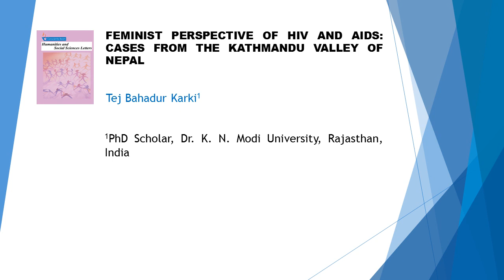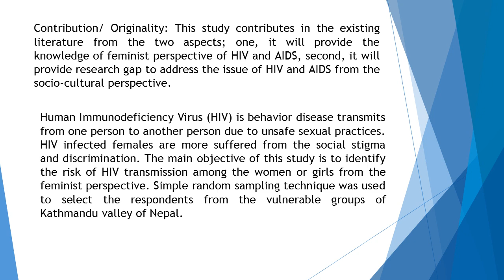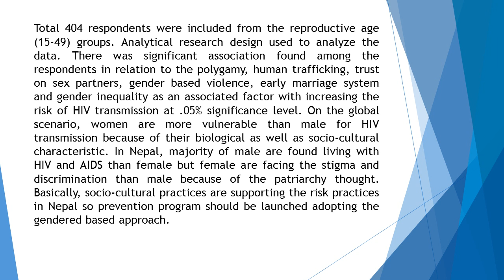Feminist Perspective of HIV and AIDS Cases from the Kathmandu Valley of Nepal HSSL 32 94 104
Feminist Perspective of HIV and AIDS Cases from the Kathmandu Valley of Nepal